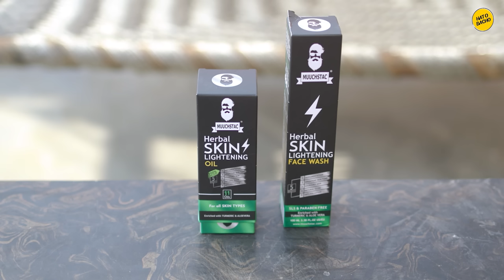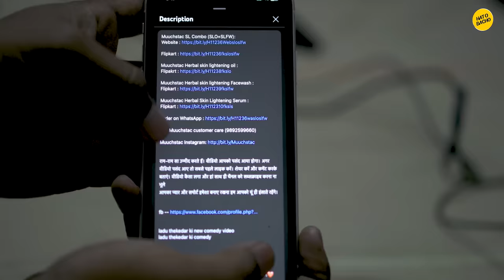DHOKA ( धोखा ) | HATO BACHO | Baba New Video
Story : Bas Dekhlo Abke to 😂😂😂

Cast : INSTAGRAM Accounts 👇🏻

 Script Writer & Edittor , Director = Shivam Singh 👆🏻

Camera 🎥 : Cannon C70
Mic  🎤       : Road Mic wireless 2 🛜

Hato Bacho, HATO BACHO, Hato Bacho Team,
Hato Bacho Comedy, Hato Bacho New Video, HB